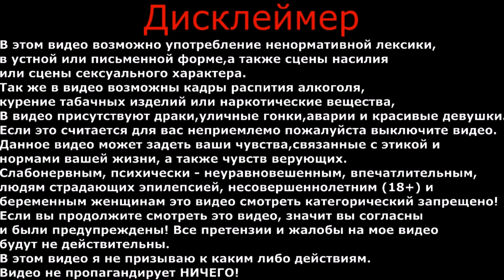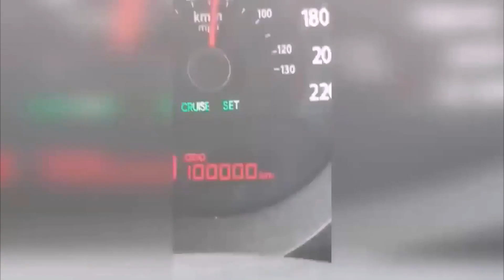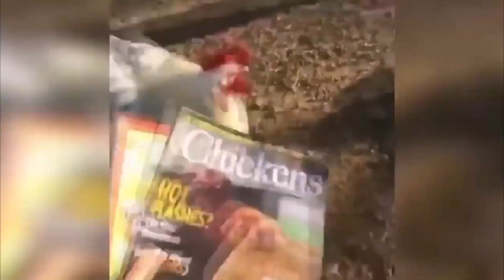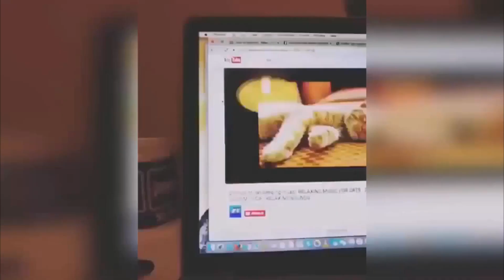ВАAЩЕ Чумовая Подборка Приколов💋ALLA&co💋БАБА ЯГА 2018 уже в ГОРОДЕ✨ЛУЧШИЕ ПРИКОЛЫ Июль✨BEST CUBE #1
Это - CYPRUS, Детка! Клуб позитивизма